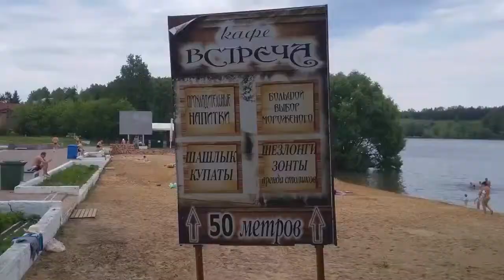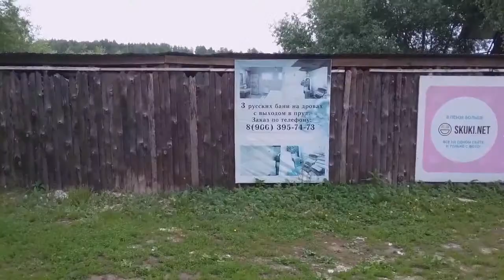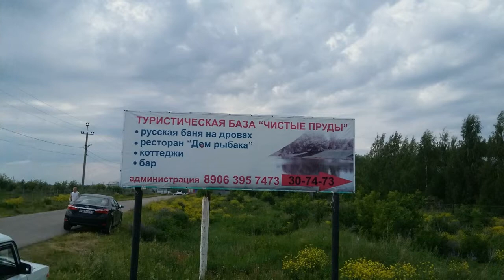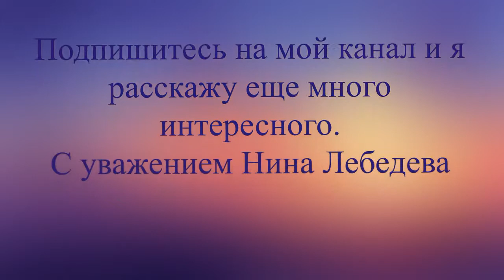Что посмотреть в Пензе? Чистые пруды. Пензенская область. Рамзай.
travel travelrussia ЧтоПосмотретьвРоссии Путешествие по России Пешком_по_России Сегодня я приглашаю вас на базу отдыха "Чистые пруды". Она находится недалеко от поселка Рамзай в Мокшанском районе Пензенской области. Здесь Вы сможете замечательно отдохнуть, приобщиться к шедеврам мировой культуры. А если Вы захотите посетить экскурсию по Пензе, то обращайтесь ко мне. Меня зовут Нина Владимировна и я экскурсовод. Со мной вы сможете побывать не только в Пензе, но и в Тарханах у Лермонтова, в Наровчате у Куприна, у Радищева. Я покажу вам насколько интересен Пензенский край. А так же мы можем отправиться "Пешком по России".

Отпуск в Адыгее. Что посмотреть? Пешком по России Карта путешествий канала "Пешком по России" со ссылками на видеоролики на Яндекс-картах находится по ссылке